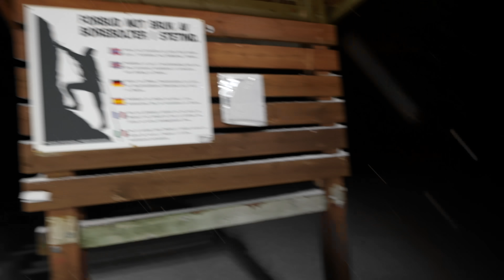MAI VISTO NULLA DEL GENERE! Bufera di neve incredibile!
Riprendo il viaggio verso Nord quando vengo colpito da una bufera di neve pazzesca... ma qui niente può fermarci, con calma arriveremo a destinazione...

Se voleste supportare il nostro grande sogno ecco il link della raccolta fondi per il Daily 4x4